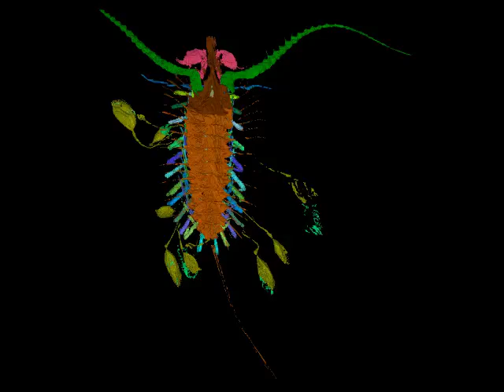The 'Kite Runner' fossil - Aquilonifer spinosus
Aquilonifer spinosus lived on the seafloor during the Silurian period, with a variety of other animals including sponges, brachiopods, worms, snails and other mollusks, a sea spider, a horse-shoe crab, various shrimp-like creatures, and a sea-star. The juvenile pouches, attached to the adult by slender, flexible threads, look like flattened lemons.